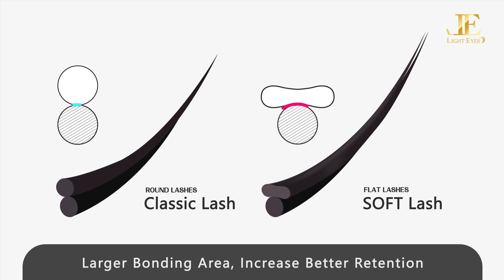SOFT Eyelash extension Matte Volume Flat Lash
Specifically Designed Flat Base

▶Double Split Tips Design
▶Larger Bonding Area Increase Better Retention
▶Extremely Light And Soft
Darker Matte Black Create Natural And Luxurious Look

Skype: yo5129
WeChat: yo519